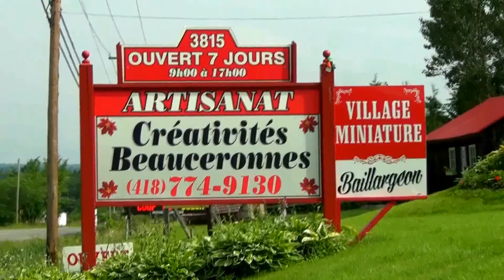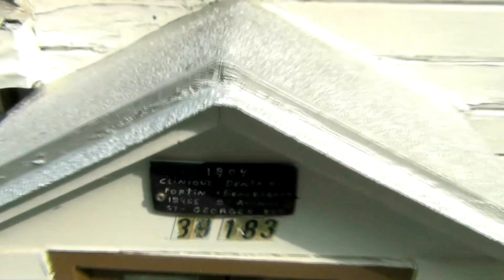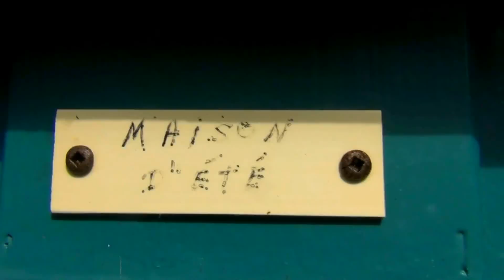Village Miniature Baillargeon (Hier à Aujourd`hui)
Normand vous présente une visite au Village Miniature Baillargeon de Notre Dame des Pins en Beauce.
M Ernest Baillargeon est le fondateur du village. Au début de sa retraite en 1989, il avait besoin de se trouver un passe-temps alors pour s’amuser il a construit une petite maison avec des croûtes de cèdre, il a tellement aimé l’expérience qu’il en a fait huit pendant l’hiver. Par la suite d’un hiver à l’autre, il a fait plusieurs pièces comme la tour Eiffel, la tour de Pise, le World Trade Center de New York et plusieurs reproductions de bâtiments et des ponts pour utiliser des produits de récupération qu’il avait ramassés au fil des années.  (2015)